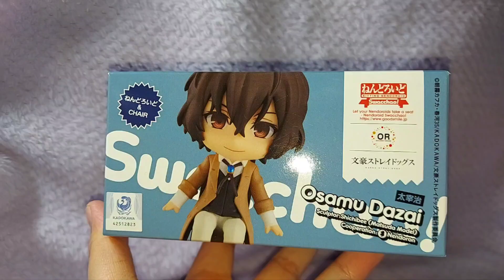ねんどろいど Swacchao！ 太宰治